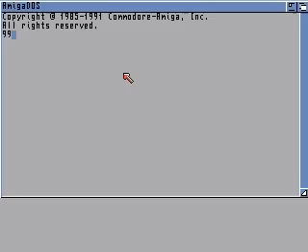Amiga Cracktro - BusSoft (Slim Glitch)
Proper version found here:-